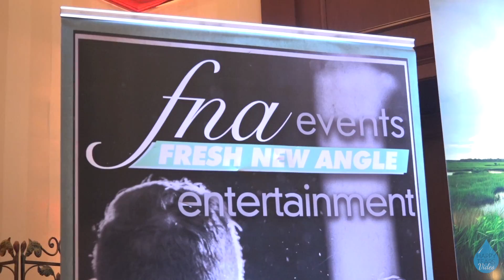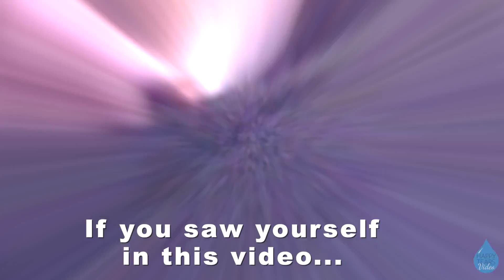South Gate Manor Bridal Show 9 25 19